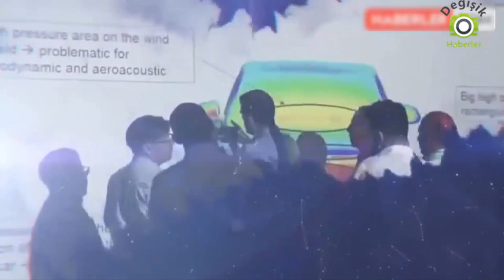TOGG yerli otomobilin tasarım hikayesi belgeseli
TOGG, yerli otomobilin tasarım hikayesini konu alan belgeseli yayınladı
Türkiye'nin Otomobili Girişim Grubu, herkesin beğenisini kazanan yerli otomobilin tasarım hikayesini mini bir belgesel haline getirerek yayınladı. TOGG'un Twitter hesabından yapılan paylaşımda, "Tasarım ve mühendislik ekibinin toplam 150 bin saatlik çalışması sonunda yerli otomobil ortaya çıktı" denildi.
Cumhurbaşkanı Recep Tayyip Erdoğan tarafından geçtiğimiz yılın son günlerinde tanıtımı yapılan yerli otomobil ile ilgili Türkiye'nin Otomobili Girişim Grubu (TOGG), yeni bir video yayınladı.

TASARIM SÜRECİ YER ALDI
Videoda yerli otomobilin tasarım hikayesine değinildi. Eskizlerden tam boy modele, modelden gerçeğe, tasarım süreci belgeselde yer aldı.

150 BİN SAATLİK ÇALIŞMA SONUNDA ORTAYA ÇIKTI
TOGG'un Twitter hesabından yapılan açıklamada, "TürkiyeninOtomobili, TOGG tasarım ve mühendislik ekibinin liderliği, Murat Günak'ın uzman danışmanlığı ve Pininfarina'nın küresel tecrübesiyle toplam 150 bin saatlik bir çalışma sonunda ortaya çıktı. Fikri ve sınai mülkiyet hakları yüzde 100 Türkiye'ye ait, küresel bir mobilite markası ortaya çıkarmak hedefiyle başladığımız YeniLigeYolculuk'ta ilk ve en önemli adım tüketicilerin istek ve beklentileri doğrultusunda atıldı." ifadeleri kullanıldı.